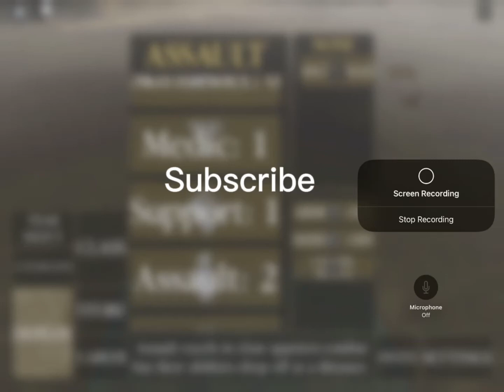Playing WW1 edited by Ryan Plays love manatee